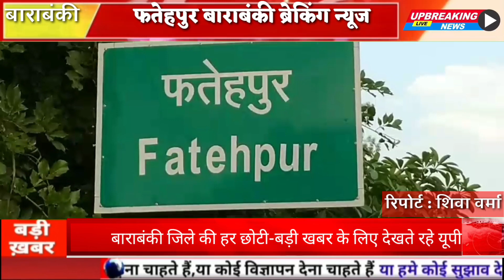चालक को नींद आने से पलटी डीसीएम दो गंभीर घायल।